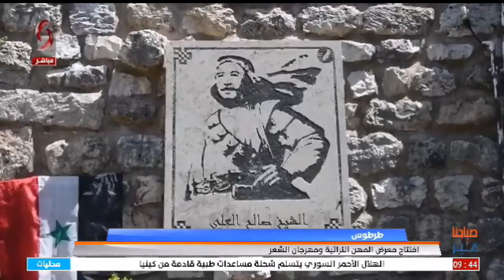طرطوس - افتتاح معرض المهن التراثية ومهرجان الشعر